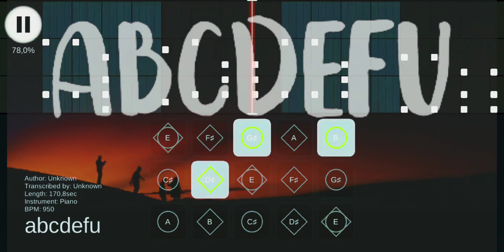[Sky Sheet][$] Gayle - Abcdefu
Xem hướng dẫn, mua sheet và nhận sheet free tại đây
Nhớ ghi nguồn khi mang sản phẩm của mình đi nơi khác nhé!!